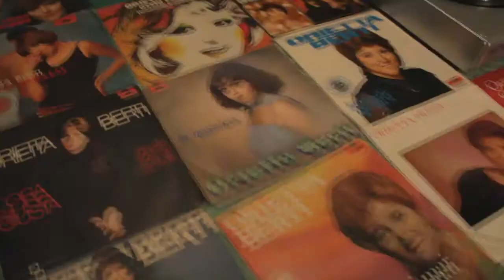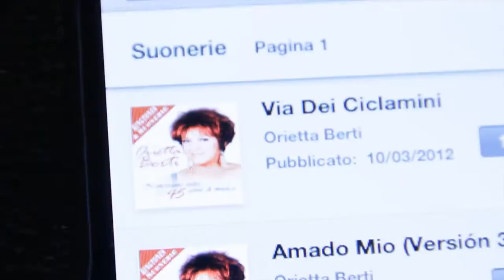Orietta Berti - promo - All the big hits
Dear friends,

Available now on I-Tunes all the big HITS of ORIETTA BERTI, all available for your smartphone:

IO, TI DARO' DI PIU'
TU SEI QUELLO
QUANDO L'AMORE DIVENTA POESIA
NON ILLUDERTI MAI
FIN CHE LA BARCA VA
TIPITIPITI
IO TU E LE ROSE

Check it out on I-TUNES STORE